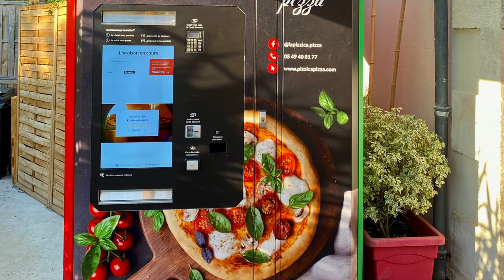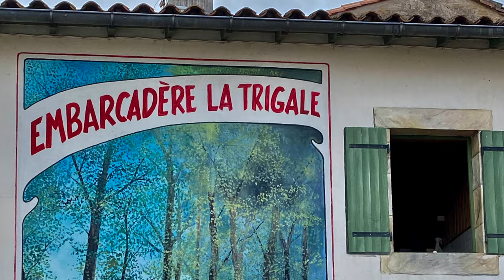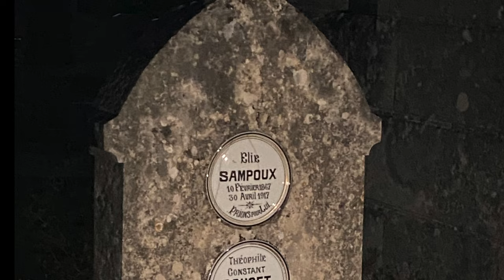Celles-Sur-Belle, France (July 2022)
We were honored to experience such a special slice of France. A huge thank you to the Doucet family for hosting us!

July 2022